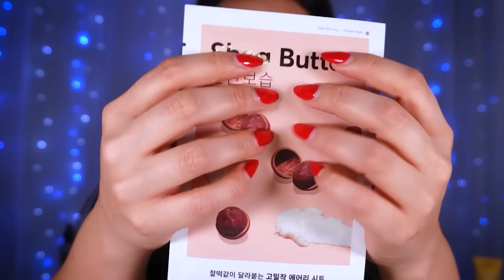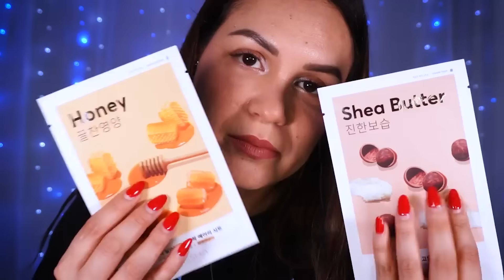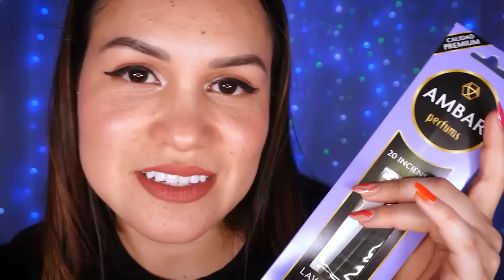1 hora y media de asmr spa 🥰 mis mejores roleplay para dormir | Soul ASMR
asmr spa español. asmr 1 hora para dormir. asmr roleplay español.

Tiempos:
00:00 mascarillas y masaje facial (soft spoken)
29:30 limpieza facial profunda (soft spoken)
57:14 baño de rosas y masaje (susurros)

Que descanses solecito! ☀️❤️😴

💕 No pongo anuncios en medio de los vídeos. Si lo deseas puedes apoyar a este canal uniéndote a la familia de Solecitos VIP ☀️ pulsando en UNIRME

❤️ VIDEOS NUEVOS: Martes y Jueves

➡️ Mi página de Amazon